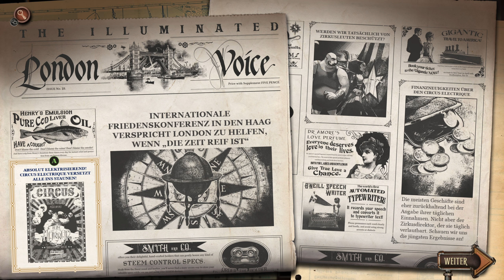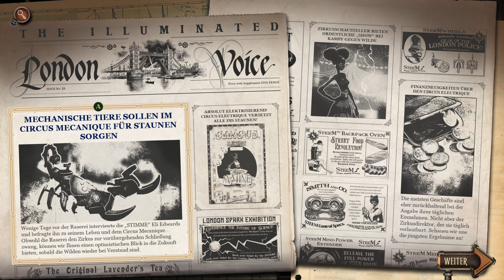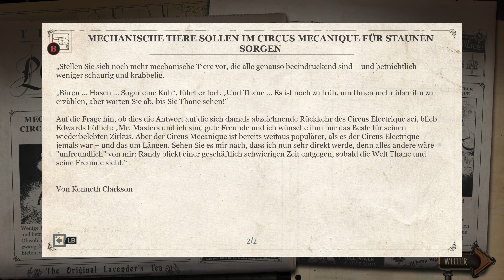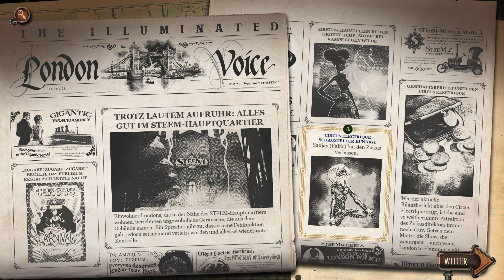Let's Play [DE]: Circus Electrique - #008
Video Information:
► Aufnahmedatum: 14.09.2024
► Sprache Spiel (Audio): Englisch
► Sprache Spiel (Texte und Untertitel): Deutsch

Spiel Information:
► Titel: Circus Electrique
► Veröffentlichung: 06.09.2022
► Entwickler: Zen Studios
► Publisher: Saber Interactive